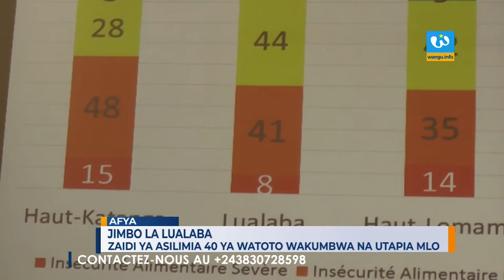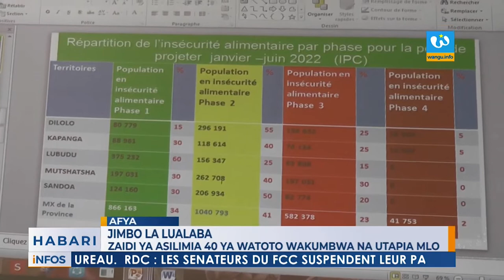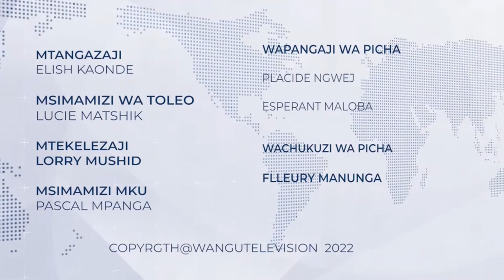📺DIRECT] 19H00: JOURNAL EN SWAHILI DU10 JUIN 2022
PRESENTATION : ELISHA KAONDE